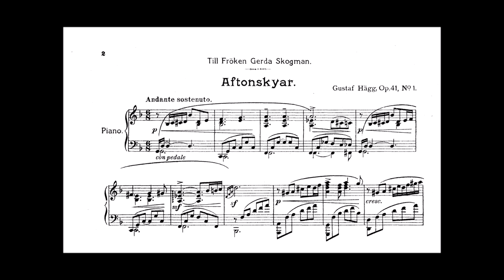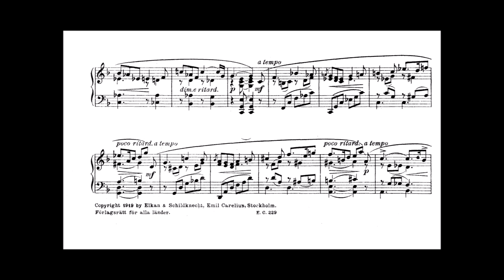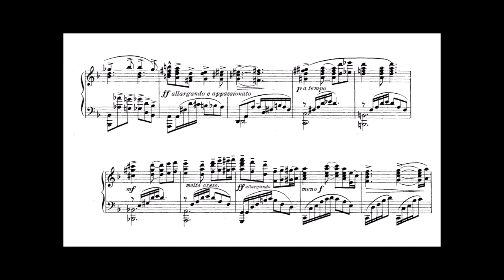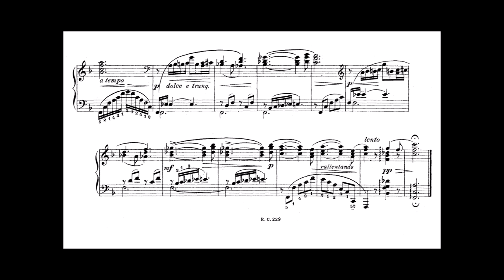Gustaf Hägg: Evening Clouds, Op.41/1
Gustaf Hägg (1867−1925)

Gustaf Wilhelm Hägg was an organist and composer, born in Visby 28 November 1867 and died in Stockholm 7 February 1925. In 1891 he was hired as temporary organist in Klara Church, Stockholm, and became the permanent organist in 1893. He taught harmony at the Royal Conservatory of Music from 1904−08, and from 1908 he taught organ (as professor from 1915). In 1915 Gustaf Hägg became a member of the Royal Swedish Academy of Music and is today most well known for his organ compositions; in addition he composed piano and chamber music, including a piano trio.